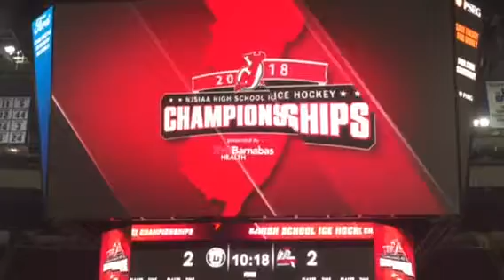VIDEO: Highlights from the 2nd Period NJSIAA Non-Public State Final Don Bosco, Delbarton Ice Hockey